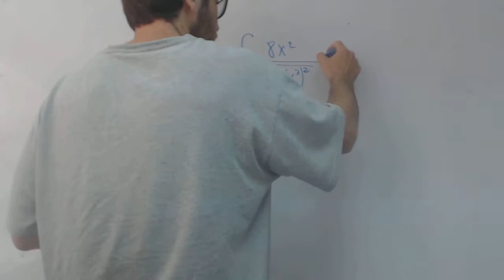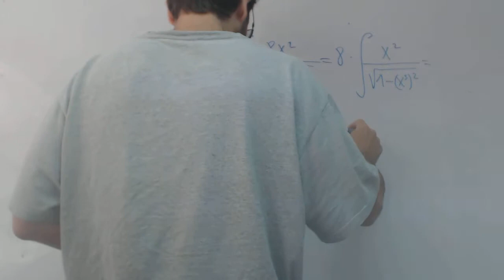Integral de tipo arcoseno Andres Matematicas 1 Bachillerato Academia Usero Estepona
Integral de tipo arcoseno Andres Matematicas 1 Bachillerato